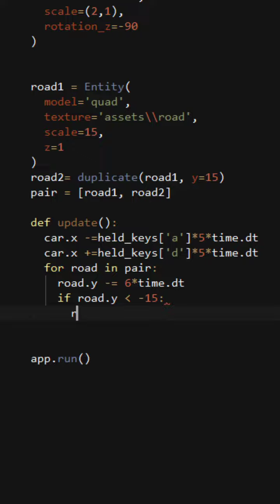Make Car Game in 1 Minute (Python Ursina Engine)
Simple tutorial of how to make a car game in python.
We use ursina engine to create this car game. Ursina engine makes it quite easy to create games.

You have suggestions for upcoming python videos? let me know :)